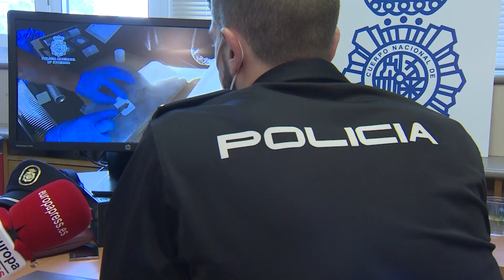Detenido uno de los principales capos europeos dedicados a la heroína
Agentes de la Policía Nacional, en el marco de la operación 'Nessun Dorma', han detenido a uno de los principales capos europeos dedicados, presuntamente, al tráfico de heroína.

(Fuente: Europa Press/policía Nacional)